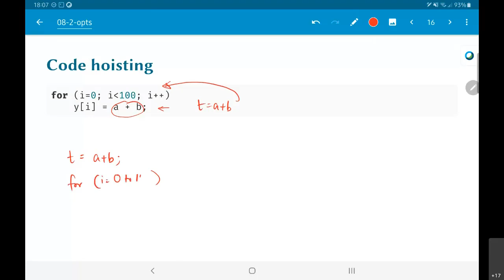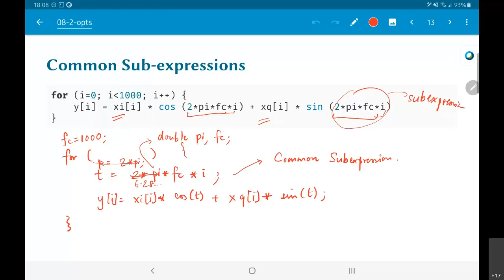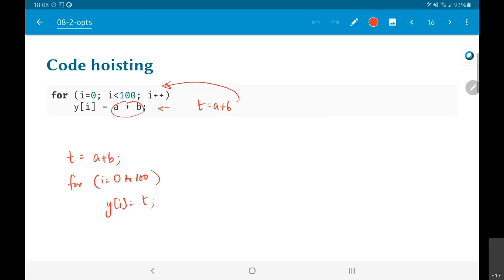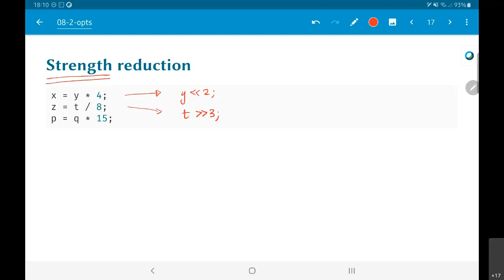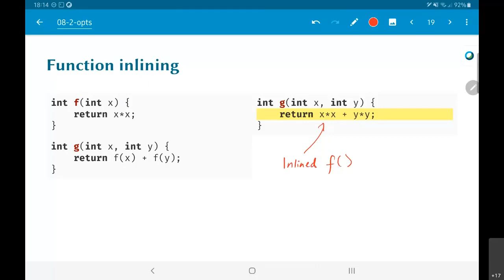EE5332 L8.7 - Compiler Optimizations - II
Basic compiler optimizations - more optimizations